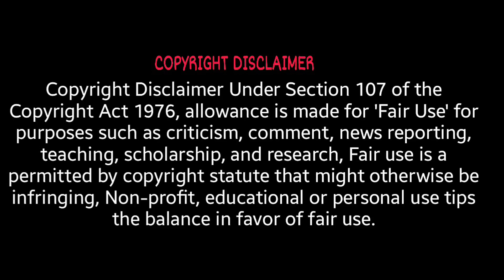Oo Solriya Remake | Male Version | Oo Solriya Baby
Song Name : Oo Solriya..Oo Oo Solriya
Singer : Andrea Jeremiah
Lyrics : Viveka
Movie : Pushpa
Music in this video
Listen ad-free with YouTube Premium
Song
Oo Anthiya Oo Oo Anthiya
Artist
Mangli|Varadaraj Chikkaballapura|Devi Sri Prasad
Album
AdityaMusic (on behalf of Aditya Music (India) Pvt. Ltd.), and 1 Music Rights Societies